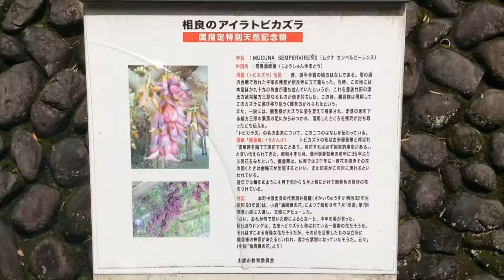ウェザーリポート(動画)0513@熊本県山鹿市菊鹿町 9:00頃『国指定特別天然記念物 アイラトビカズラ』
サポーター名い:しもじぃ☆

この場所と長崎・九十九島だけで自生している『アイラトビカズラ』。
マメ科の植物で、約10〜20個の花を房のように付けます。
暗紫色の花の見頃は、例年だと4月下旬から5月上旬。
今年は寒波の影響があったのか、見頃は遅めに感じます。
房ごと落下して散るのも特徴で、房が落下し始めました。
今シーズンの見頃は、今週いっぱいになりそうです。

ウェザーニュース リポートch.